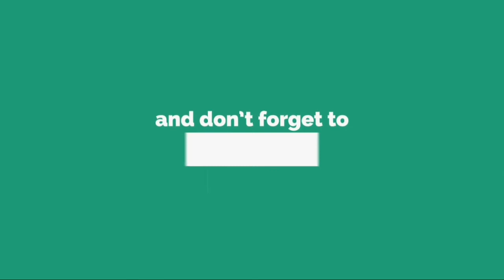Steven (Mariés au premier regard): «Je n’avais jamais rencontré Élodie avant...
Steven (Mariés au premier regard): «Je n’avais jamais rencontré Élodie avant notre...
 [Steven et Elodie dans Mariés au premier regard] Steven et Elodie dans Mariés au premier regard Thomas Padilla / M6 Durant le troisième épisode de _Mariés au premier regard_, les téléspectateurs ont découvert la suite de la cérémonie de mariage d’Élodie et de Steven, un couple estimé compatible à hauteur de 77% par les experts du docu-réalité de M6. Après s’être dit oui à la mairie de Grans, dans les Bouches-du-Rhône, les deux Toulousains ont partagé ensemble un trajet en voiture propice aux premières confidences. L’occasion pour la jeune sapeur-pompier de 27 ans de demander à son mari s’ils ne s’étaient pas croisés sur un site de rencontre par le passé. «Nous nous sommes déjà parlés mais nous ne nous sommes jamais vus», s’est-elle rappelée avec amusement.